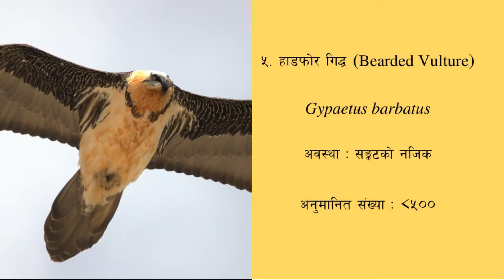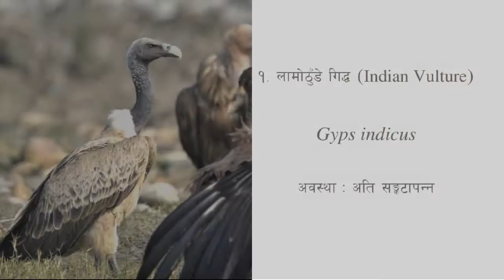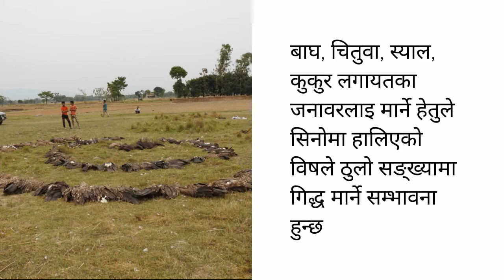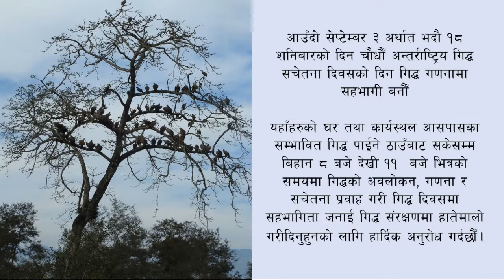Vulture Conservation Awareness Video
Video on importance of Vulture by Bird Conservation Nepal.